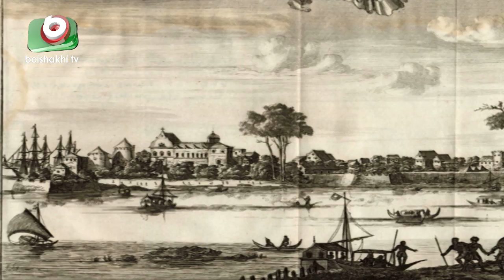দেশে মাত্র ৩৫টি মসলার চাষ, আমদানি নির্ভর | Oil Seeds and Spice Production | Part - 01 | News Today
দেশে মাত্র ৩৫টি মসলার চাষ, আমদানি নির্ভর | Oil Seeds and Spice Production | Part - 01 | News Today | Zeeco | 05Jul19